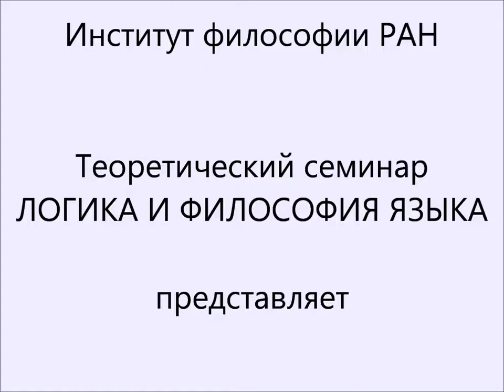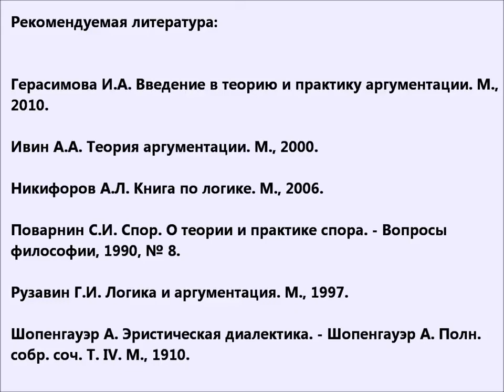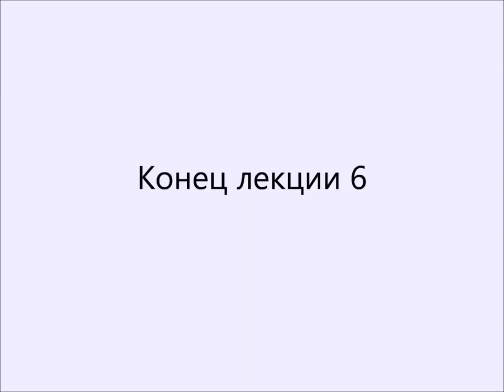А.Л.Никифоров. Лекция 6. Нелояльные аргументы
Адрес подборки (плейлиста) всех 7 видеолекций (Лекции Никифорова А.Л. по "Теории диалога") на аккаунте Института философии РАН

На сайте Института философии РАН эти выступления А.Л.Никифорова представлены как “Популярные лекции по теории аргументации”, прочитанные в рамках теоретического семинара “Логика и философия языка” (см.